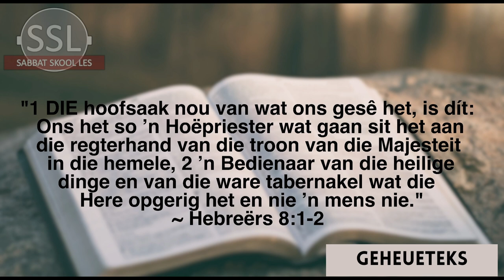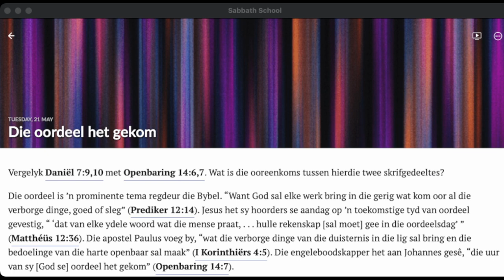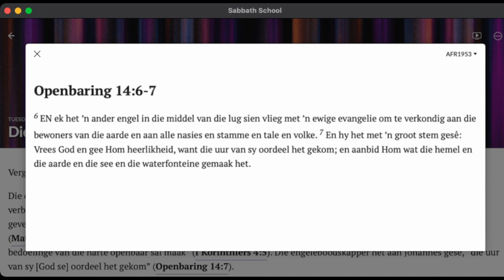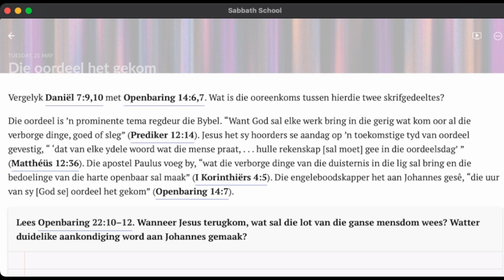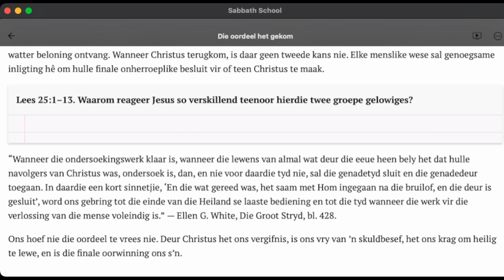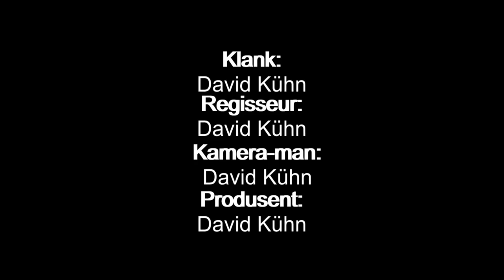Dinsdag 21 Mei - Die oordeel het gekom